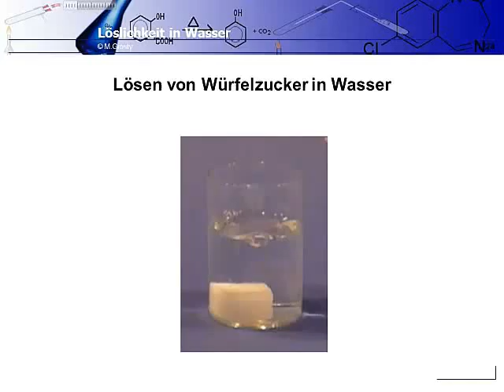Chemie Auflösung eines Zuckerwürfels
Zuckerwürfel.mp4